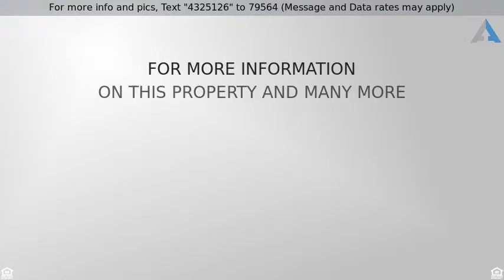Priced at $355,000 - 318 HERNANDO RD, WINTER HAVEN, FL 33884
CUSTOM BUILT LAKEFRONT ONE OWNER HOME

IN SE WINTER HAVEN AND PRICED THOUSANDS BELOW RECENT APPRAISAL. This home was custom built for the original family by one of Polk County''s most respected builders and sits at the end of a cul-de-sac in Valencia Woods Hills, a prime SE Winter Haven neighborhood. The home with it''s 2413 sq. ft. of living area and 4 bedrooms, 2 baths is in pristine condition. A very open and inviting floor plan with multiple views of the lake including from the master bedroom, kitchen, family room, living room and lanai. The kitchen was updated in 2011 with 42" Kraft-Maid Sedona Maple cabinetry, new Maytag appliances and granite counters. The home has a formal living room, breakfast nook, formal dining room with tray ceiling, family room and is a split bedroom plan. The spacious master bedroom has multiple views of Lake Mariam, sliding glass doors to the lanai and an extra large bathroom with double sinks, jetted tub, huge shower, separate water room and vanity. The two car garage is larger than average and has a deep kick out in the rear to house a boat or trailer. The property is very private as it is on the end of a cul-de-sac (no thru traffic) and backs into it''s own conservation area. Sitting on a prime skiing and fishing lake (Mariam) with it''s own dock with fresh water and electric service... The home is a sportsman''s paradise. The landscape is fully mature with shade trees and lush plants and yard that is fully irrigated by timed sprinklers and its own well.